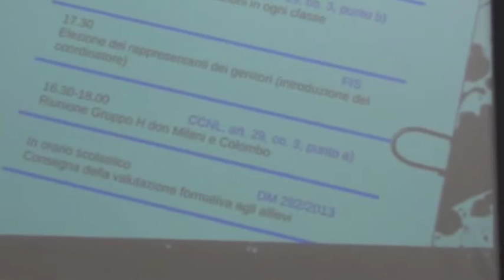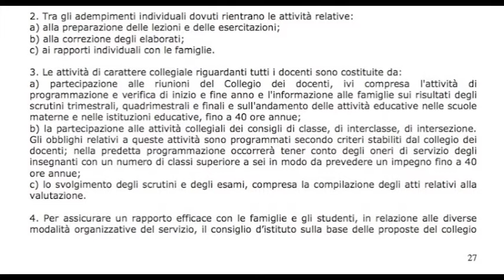Analisi e proposte per migliorare l'organizzazione interna